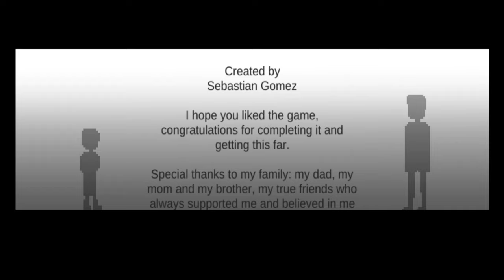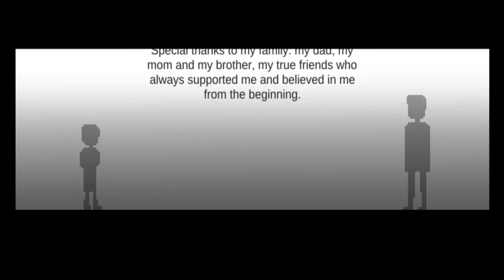Psicosis - [BAD ENDING | REUNION] (By Sebastian Gomez Briceño)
Psicosis (Sebastian Gomez Briceño)